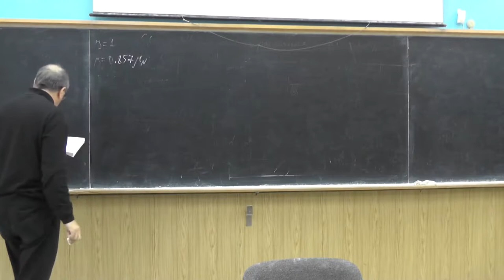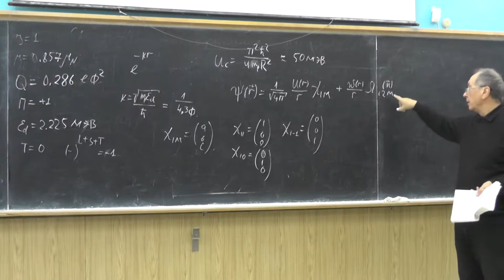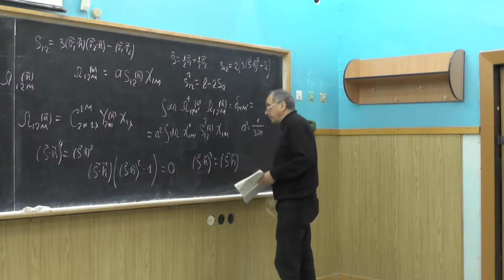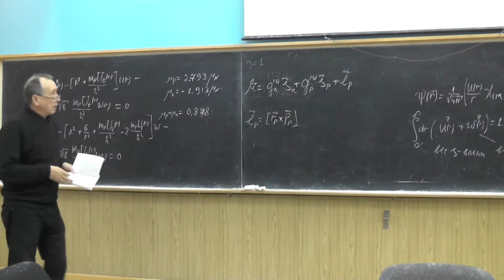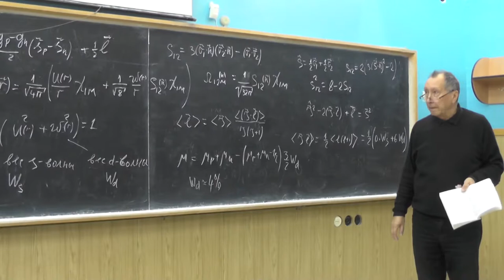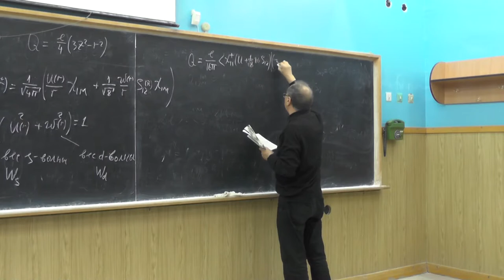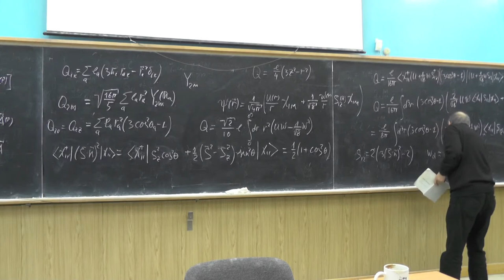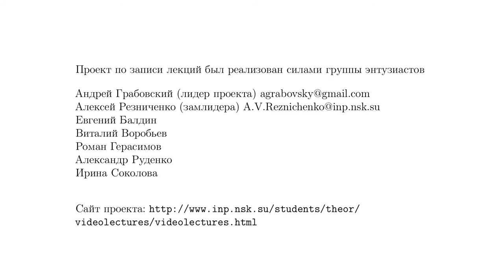Физика атомного ядра, В.Ф. Дмитриев. Лекция 4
Волновая функция дейтрона. Спиновые функции для спина 1. Выражение для волновой функции дейтрона через оператор S12. Система уравнений для радиальных волновых функций дейтрона. Оценка веса d-волны из магнитного момента дейтрона. Вычисление квадрупольного момента дейтрона.